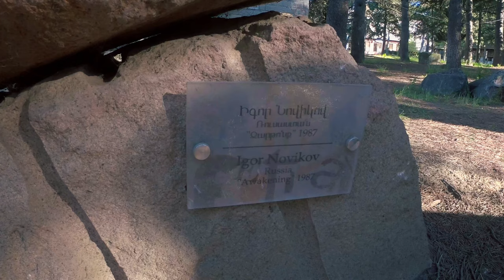Driving Tour, Ijevan, Tavush province, Armenia. 4K 60fps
Ijevan (Armenian: Իջևան) is a town and urban municipal community in Armenia serving as the administrative center of the Tavush Province. It is located at the center of the region, at the foot of Ijevan ridge of Gugark Mountains, on the shores of Aghstev River.
Ijevan is located at a road distance of 137 km northeast of Yerevan. The Yerevan-Tbilisi highway passes through Ijevan. As of the 2011 census, the population of the town was 21,081, making it the most populated town in the province.